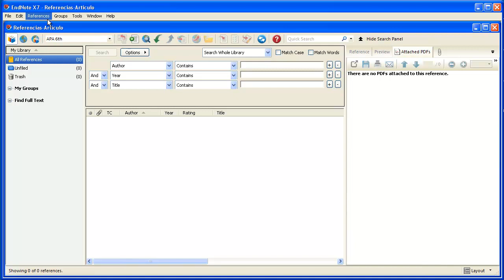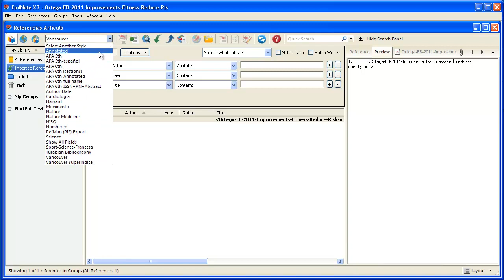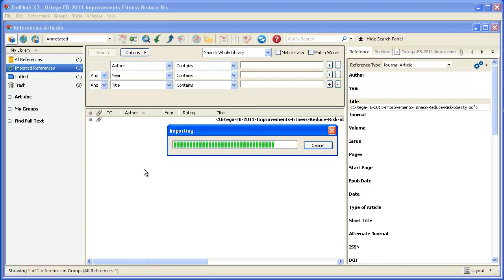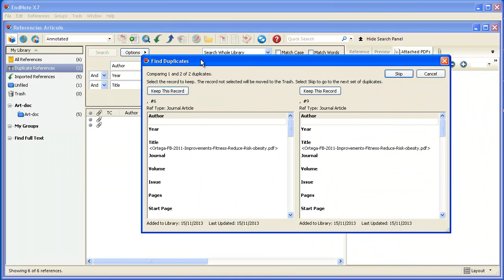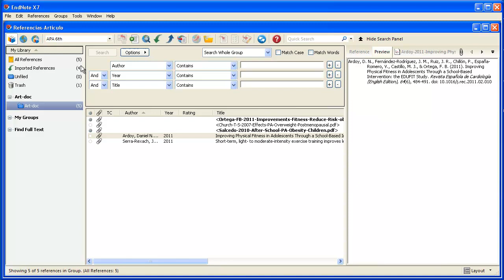Importar a Endnote archivo PDF y carpeta con PDFs Juegos Motores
Importar a Endnote archivo PDF y carpeta con PDFs.
Cambiar modelo de visualización de referencia, intercambiar entre APA 6 y Vancouver.
Crear grupo y subgrupos. Ver el archivo PDF desde Endnote. Buscar y encontrar referencias duplicadas.